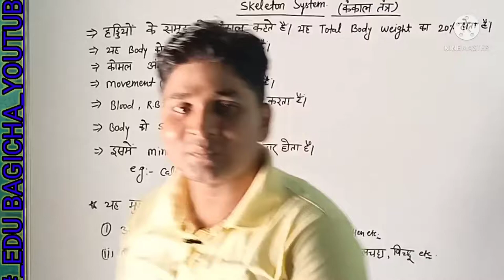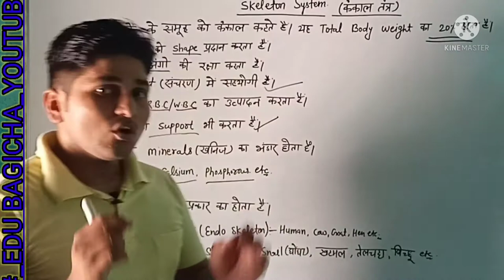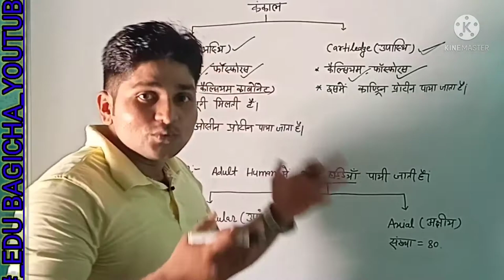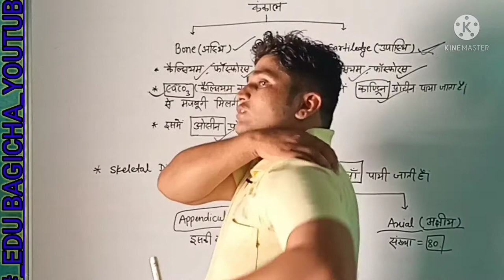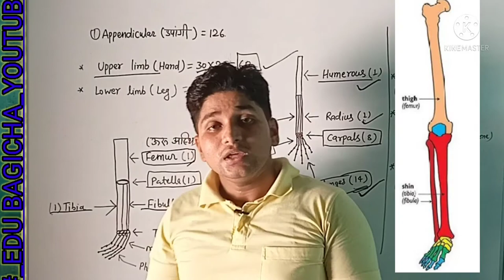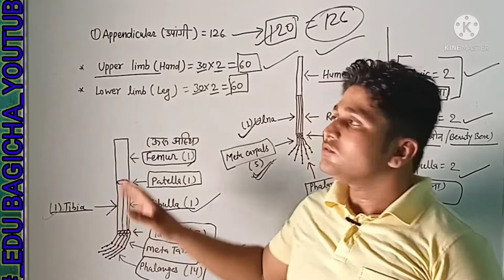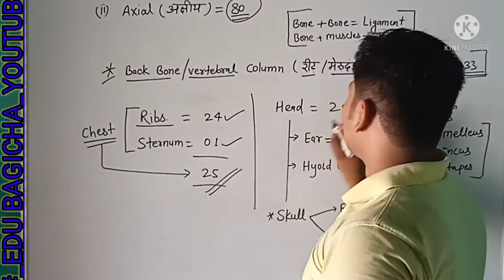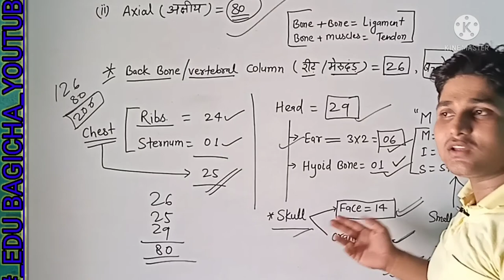Human Skeleton System, कंकाल तंत्र ,name the 206bones,Appendicular, Axial